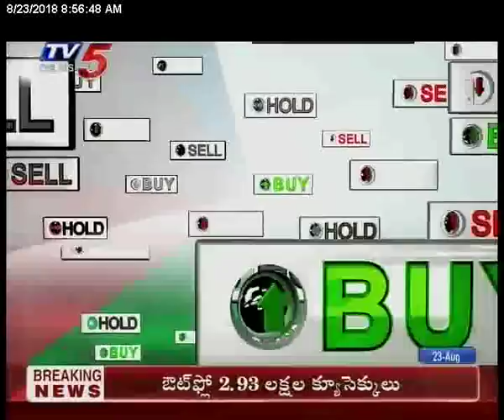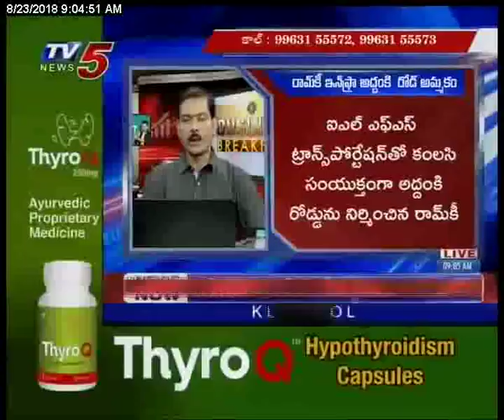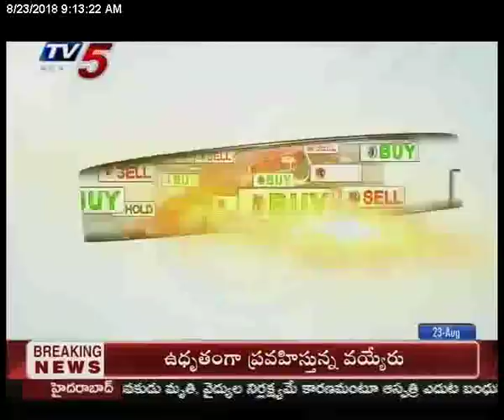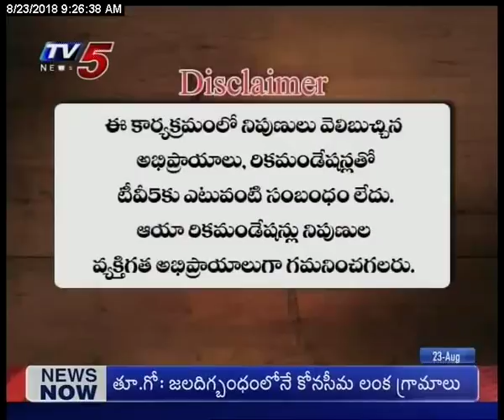23rd Aug 2018 TV5 News Business Breakfast